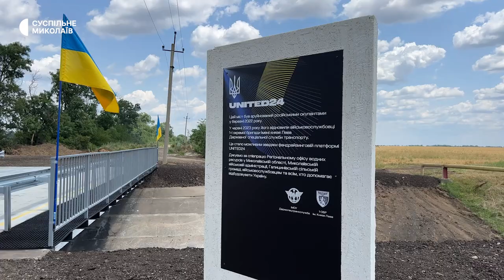На Миколаївщині відкрили відбудований міст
На Миколаївщині 27-го червня відкрили відбудований міст, який зруйнували російські війська в березні 2022 року. Споруда довжиною 18 метрів стоїть на десяти бетонних палях.